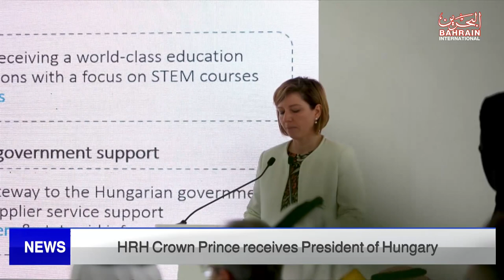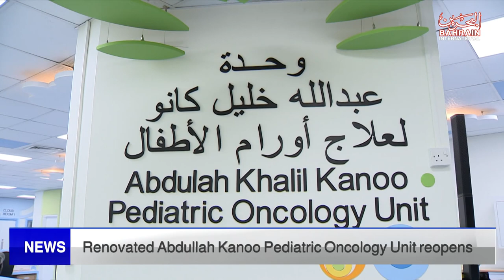BAHRAIN NEWS CENTER : ENGLISH NEWS 17-02-2023